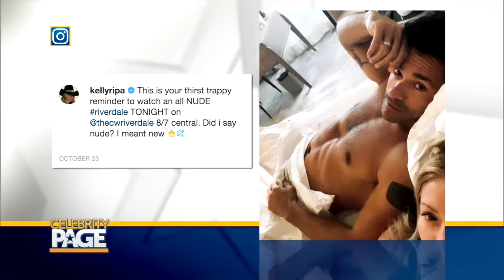Cardi B And Offset Stand Together As The Ultimate Goal Couple | Celebrity Page TV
Celebrities share their cutest couple moments.